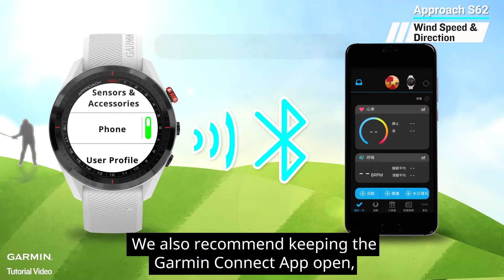Tutorial - Approach S62: Wind Speed & Direction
This video will show you how to use Approach S62’s whole new feature: “Wind Speed & Direction”.
*For iOS mobile devices, the Garmin Golf App must be open on the mobile device in the background or foreground for wind information to show.